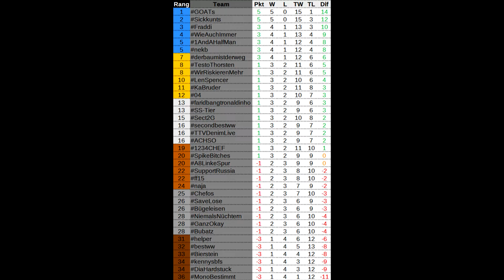JLL S2 | Seeding | Match 5 | vs. 1AndAHalfMan | #04 (ft. IgelMichi)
Hey, viel Spaß beim Video!

00:05 - Jim Yosef & Anna Yvette - Linked
03:48 - Jack Shore & Tollef - Dreaming of Me (feat. Jaime Deraz)
07:07 - Basixx - The Chase
10:32 - Daxten feat. Wai, Revel Day - Can't Stay No Longer
13:44 - Jensation - Donuts

Server: GommeHD.net

Mc Name(Gerne auf Gomme adden): TzwenYT